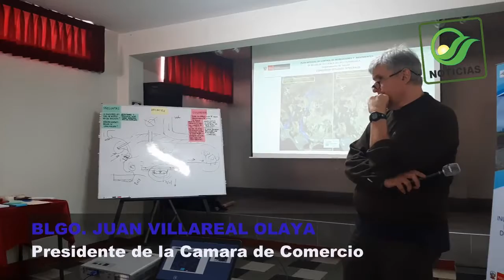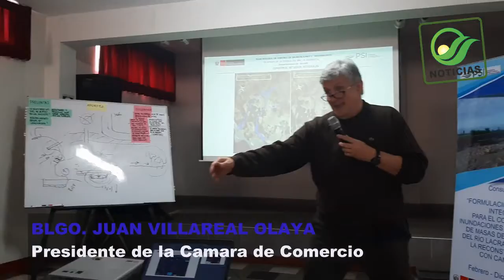EL RIÓ LACRAMARCA REQUIERE SOLUCIÓN INTEGRAL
Biólogo Juan Villareal Olaya Presidente de la Amara de Comercio expresa a responsable de la consultora C.E.I que gano la licitación de los estudios de la Cuenca del Rio Lacramarca con el programa R.C.C y el P.S.I que dejo mas de una interrogante en el aire y sin respuesta por parte de la EMPRESA.